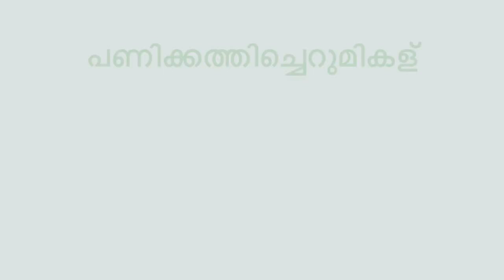panikkatthi cherumikal ( പണിക്കത്തിചെറുമികള് കൃഷിപ്പാട്ട് )